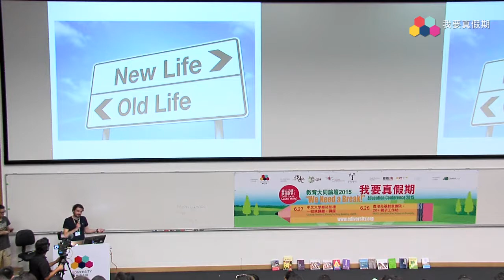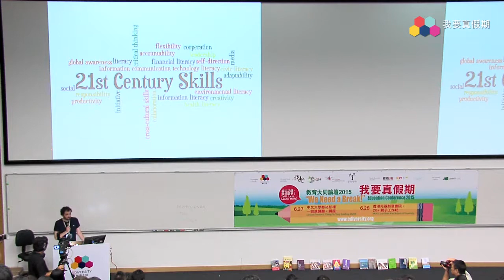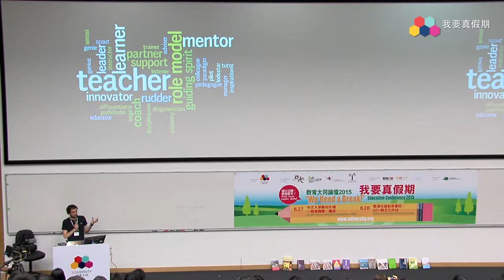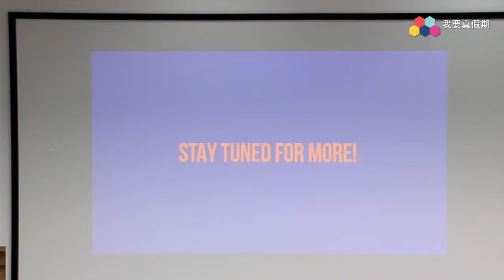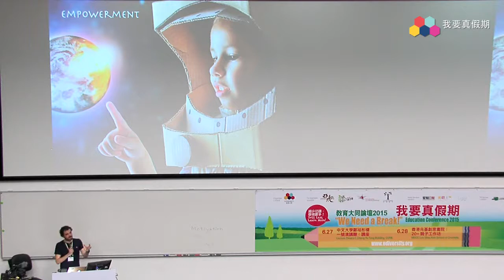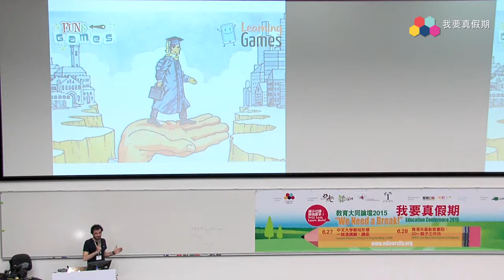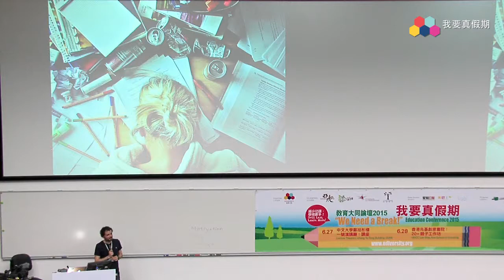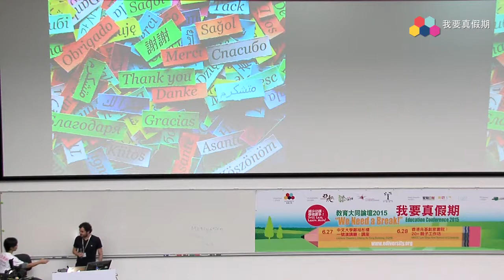Mr. Manuel G Somonte: 將教育電子遊戲化Gamification of Education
Mr. Manuel G Somonte
Business Development Director, Songhi
業務發展總監，芬蘭 Songhi 公司